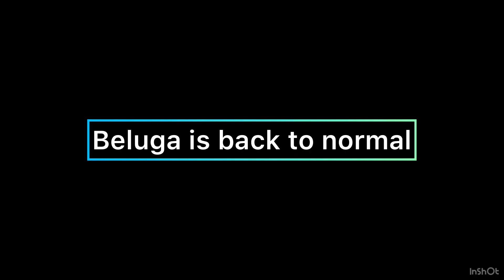S6 E5 Beluga is back as a Zombie￼￼￼